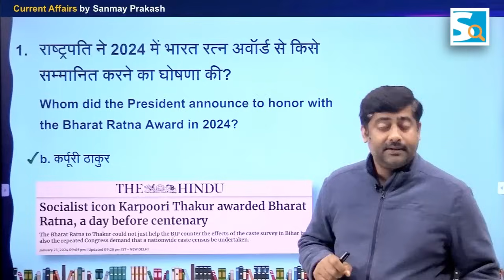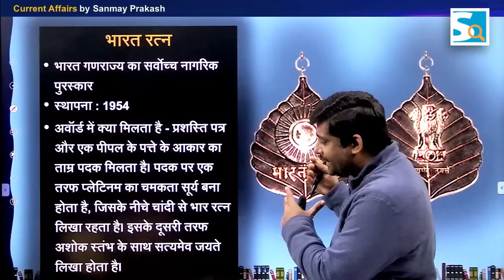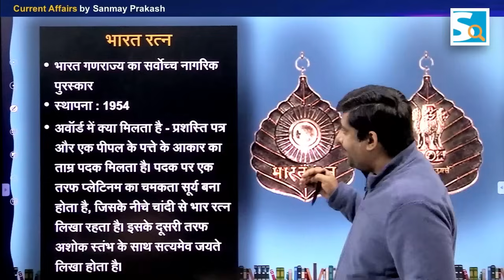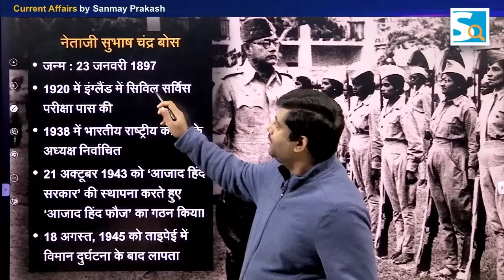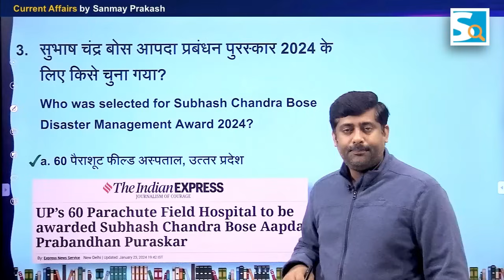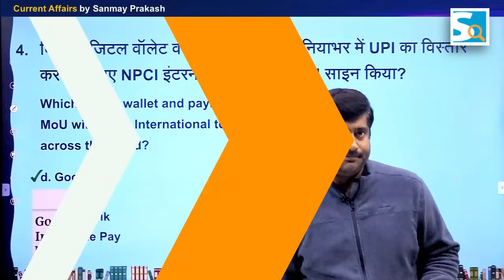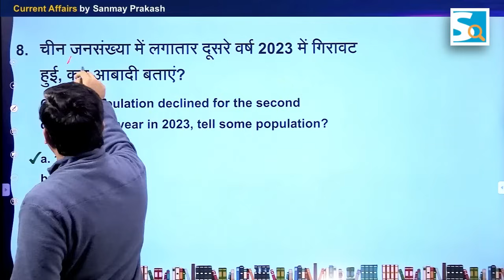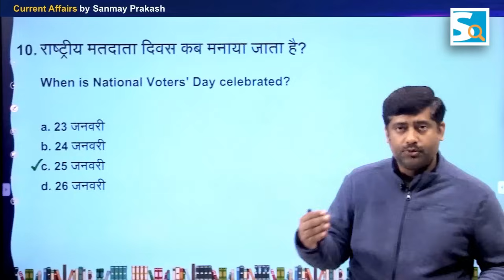24 January 2024 Current Affairs by Sanmay Prakash | 1160 | for UPSC BPSC SSC IAS PCS | Bharat Ratna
Daily Current Affairs 2024 Hindi & English PDF details (Episode 1160) for all exams by SanmayPrakash

📜 𝗗𝗮𝗶𝗹𝘆 𝗙𝗿𝗲𝗲 𝗠𝗼𝗰𝗸 𝗧𝗲𝘀𝘁 𝗼𝗻 '𝗦𝗮𝗿𝗸𝗮𝗿𝗶 𝗝𝗼𝗯 𝗡𝗲𝘄𝘀' 𝗔𝗽𝗽 | 𝐂𝐮𝐫𝐫𝐞𝐧𝐭 𝐀𝐟𝐟𝐚𝐢𝐫𝐬